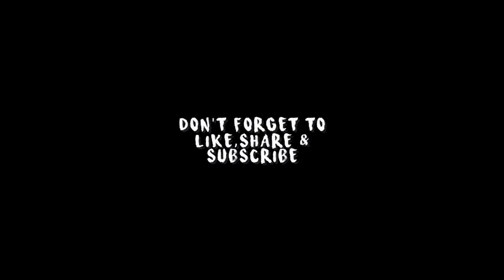Spearfishing in crystal clear waters of Goa India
Spearfishing in goa

Welcome..

Spearfishing is sustainable way of catching only what you want! Taking out fishes from their misery at once rather then letting them die outside water by fishing with rod n reels, hope you liked our new video don't forget to share!!

Become a part of our underwater Fishing, Spearfishing & Freediving Community!

DIVE GEAR

Best mask of all time
Freediving fins

CAMERA GEAR

Underwater case for gopro
Tripod stand
Mounts for GoPro
Tripod mounts
Head strap for GoPro
Chesty for GoPro